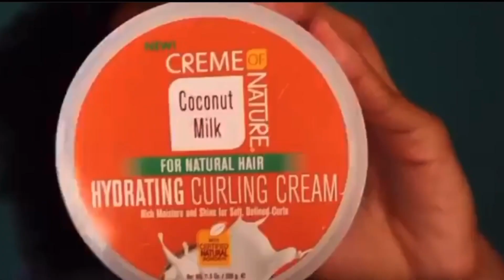Edge Compilation + Curly Hairstyles 🤩💜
My snap-mkayla56789
Watch the prank I did on my family-